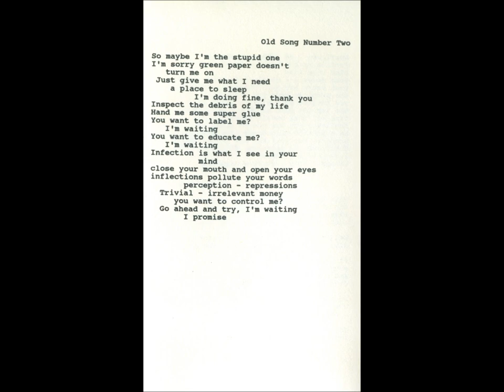Freak Beans - Old Song No 2.wmv